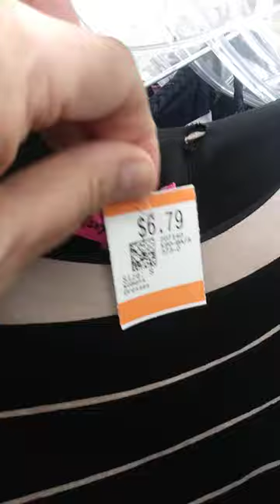I Found Gorgeous BETSEY JOHNSON At Thrift Store For How Much?!?!